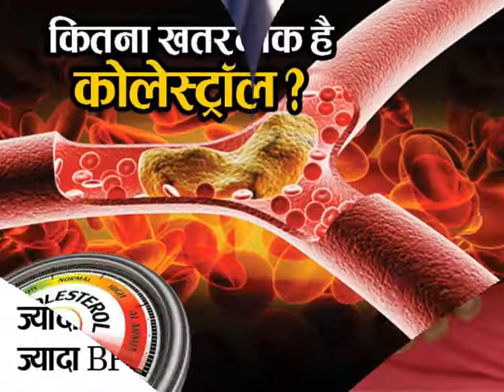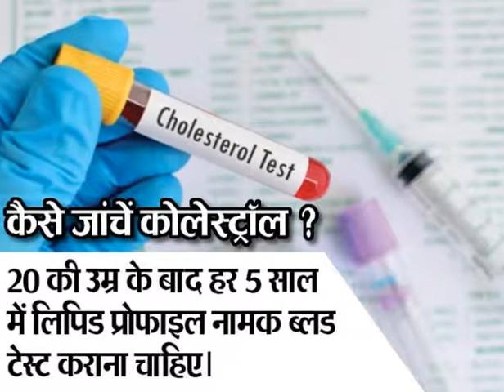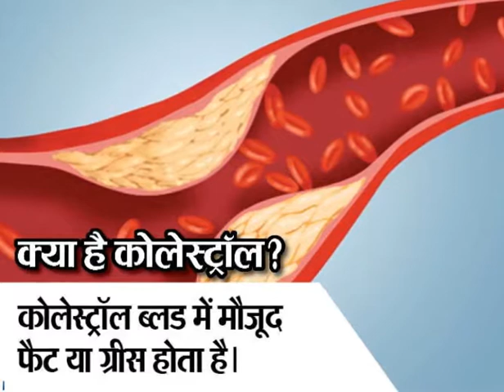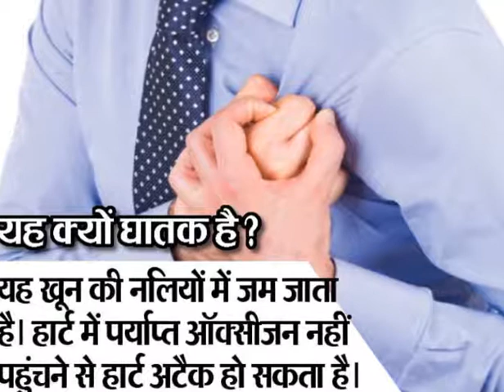What Is Cholesterol And How It Relates With Heart Attack,क्या है कोलेस्ट्रॉल प्रॉब्लम, हार्ट अटैक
What Is Cholesterol And How It Relates With Heart Attack, Know Here